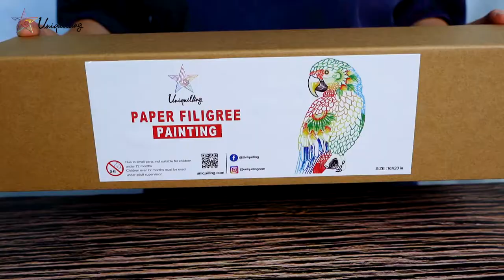Paper Filigree Painting Kit - Christmas elk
• High-quality Paper Strips: Our paper is made of high-quality Dandy paper,1 cm wide, with a stronger sense of three-dimensionality, good maneuverability, and beautiful colors, which better express the style of the work.

• EVA Pattern Board: Our designers get the best line patterns through repeated research on the effects of light and shadow. Through laser precision cutting, we have made our professional EVA pattern board.

• Simple Operation: The EVA pattern board is a slot design, you only need to insert the paper strip into the slot according to different colors, and a stunning work will appear in front of your eyes.